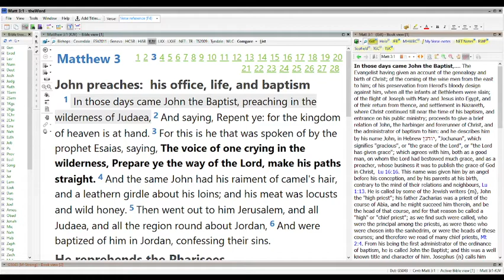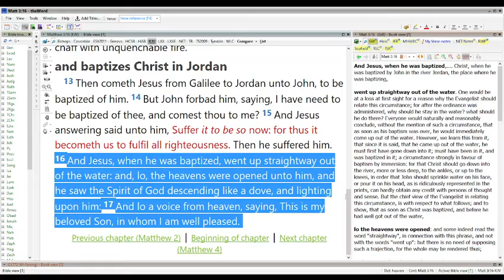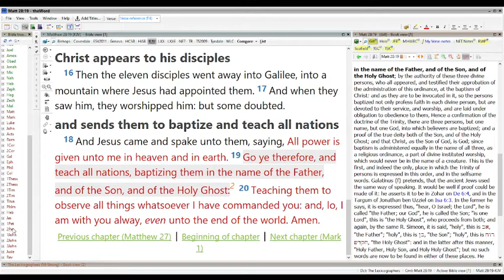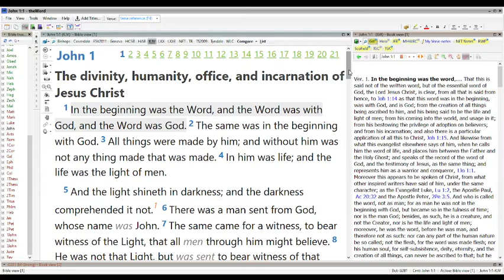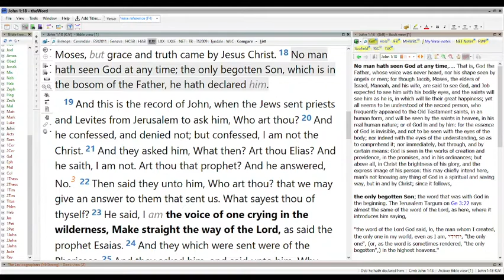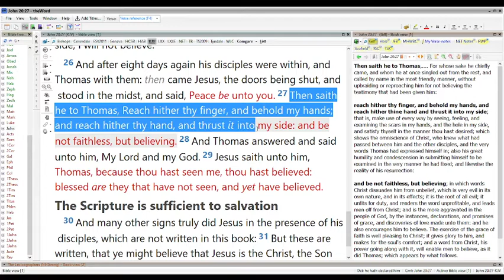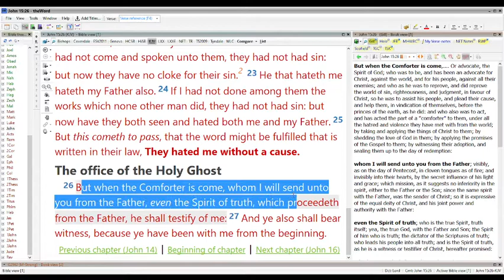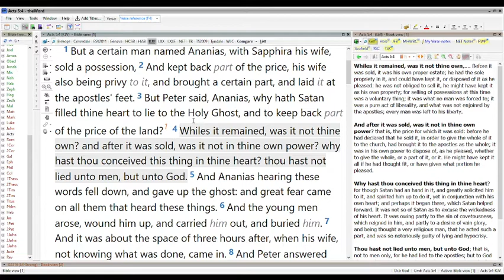Van Tillian Thinker Podcast: Why We Believe In The Trinity (Biblical Examination)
Today's episode goes over an explanation over why we as Christians must affirm the trinity in light of the biblical evidence. This episode will explore the textual proofs founded and cited in the Westminster Confession and Catechism to offer a simple collection of the facts: God is one in being, yet three in persons. This is not meant to be a philosophical episode, but rather it is an episode on simply showing the biblical evidence and exegesis.